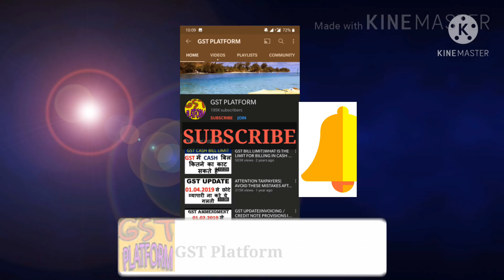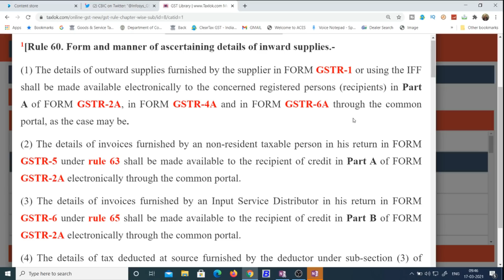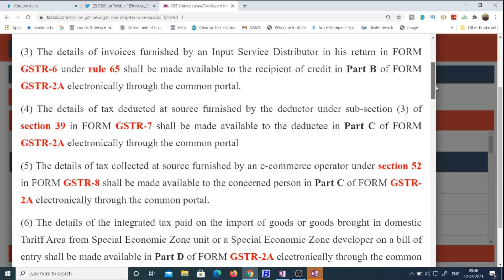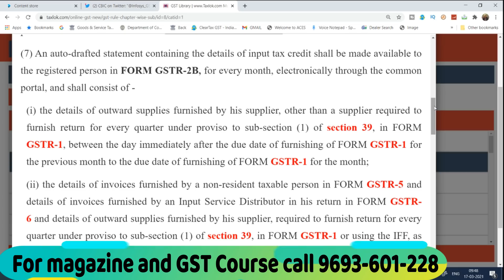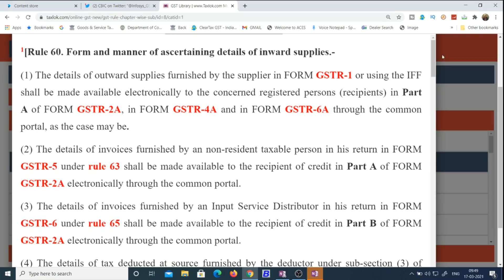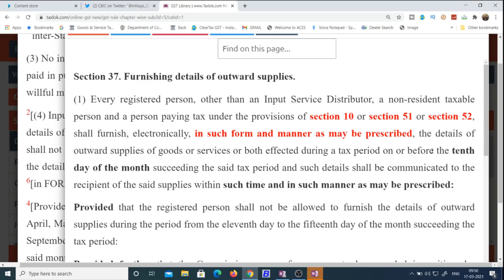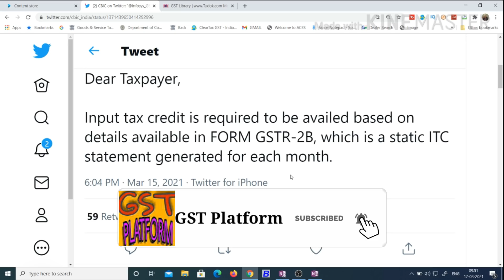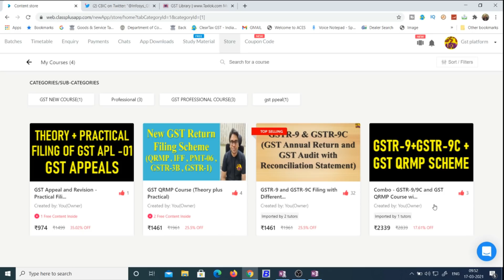CBIC ISSUED BIG CLARIFICATION FOR FILING GSTR3B AND ITC CLAIM GSTR3B ITC CLAIM FROM GSTR2B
GST UPDATES

Team GSTPLATFORM